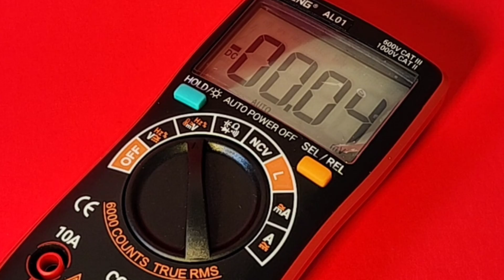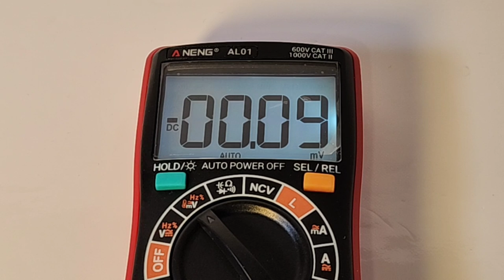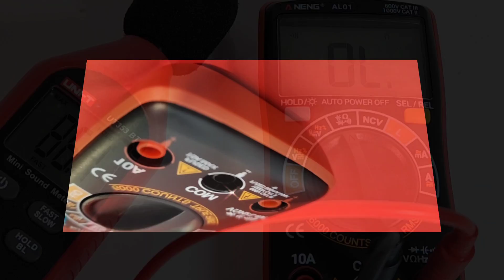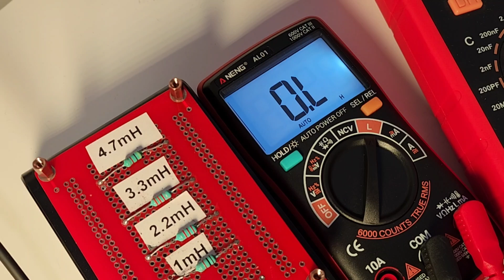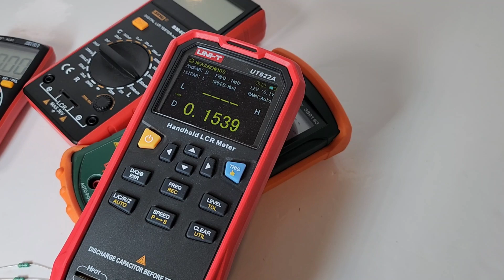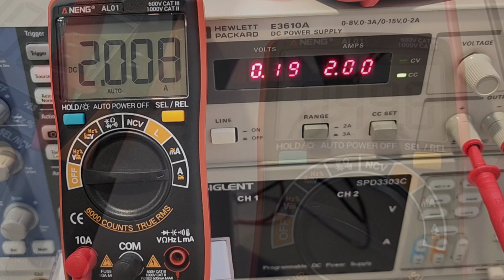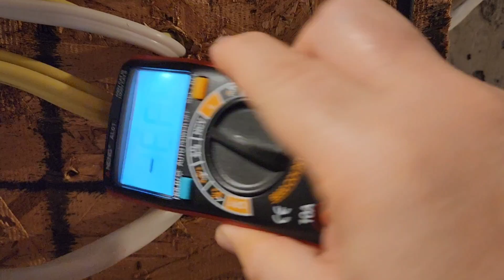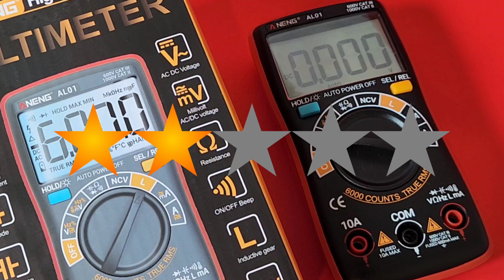ANENG AL01 CHEAP-O Multimeter Review & Teardown!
All NEW ANENG AL01 ..A small Multimeter that's BIG on features ...it does more than most! Including .. aww, just check out the full review!

It really helps! Thanks!

💢TOP 10 CHEAP-O MULTIMETERS💢
   A=AUTORANGING  M= MANUAL  S= SMART         P=POCKETMETER
                                      11/11/2023

1: KAIWEETS HT118E             A
9:ZOTEK ZT-980 💥               Mo
10:HABOTEST HT108L            A

THE❤ BEST❤ CHEAP Test leads, Grab them
💥5V/10V Precision Voltage Reference💥(as used in my Reviews, professionally engineered  by Fred Chu)
Japanese Precision Micro Screwdriver Set 3 Piece